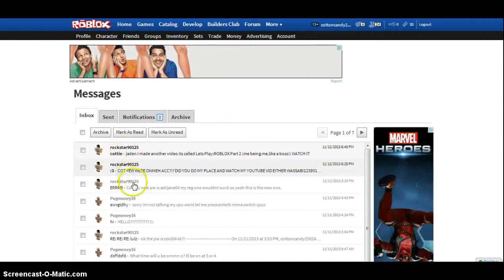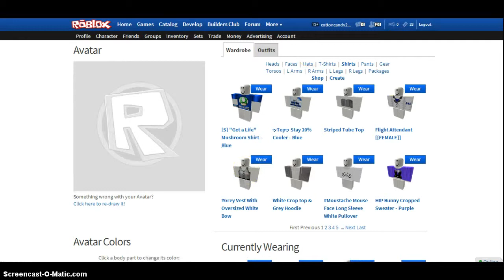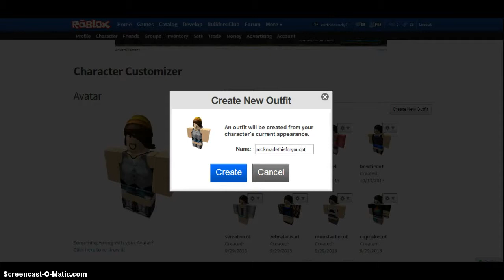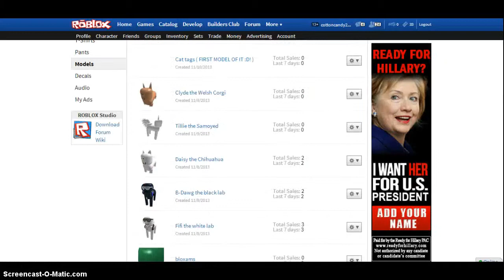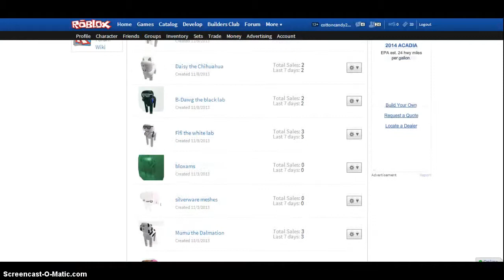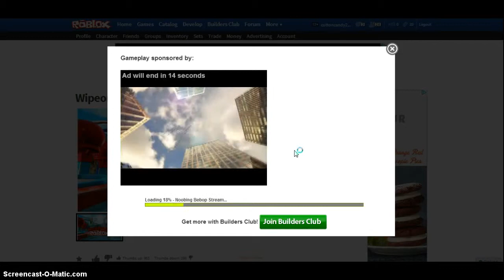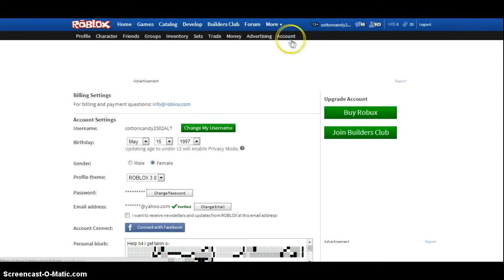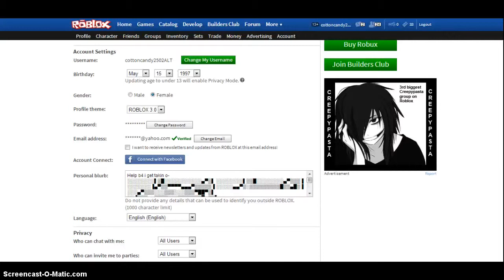Let's, What Even Is This?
I...ummmm. This is a thing.